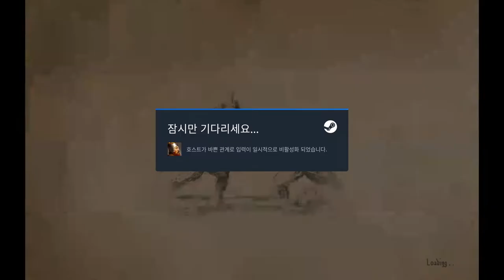HQ Sparring for Tournament: loscercarlos vs Picado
This Saturday, I will participate in a tournament hosted in Spain! It will require quite a big latency of 200ms, but I'm ready with it. Because today I practiced with loscercarlos who also live in spain! Despite the connection was quite good but little a slow motion happened - it seems he didn't reboot the machine for a while. I hope you guys also enjoy this sparring and expect my good standing in the day!

HQ HellishQuart Sparring for Tournament: loscercarlos vs Picado #220603